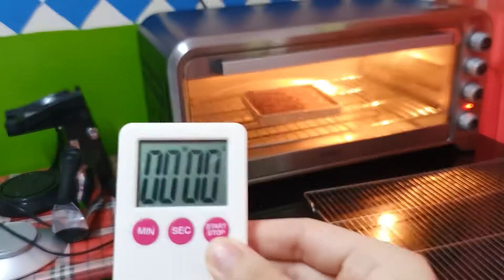HOW TO MAKE CHOCO CHEWY BROWNIES || Carrot Everything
CHOCO CHEWY BROWNIES

INGREDIENTS:
Eggs
Sugar
Low protein flour
Milk powder
Cocoa powder
Corn starch
Dark cooking chocolate
Butter

TOPPING:
Chocochips and Grated Cheese

FULL RECIPE?